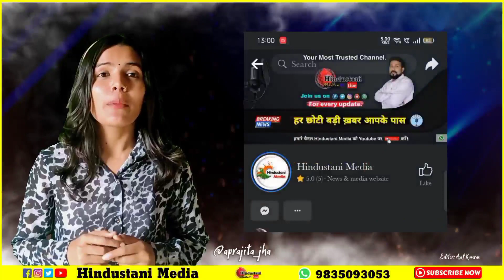पूर्व केंद्रीय मंत्री Hukumdev Narayan Yadav ने किया Press Conference | Kisan Mela पर दी जानकारी